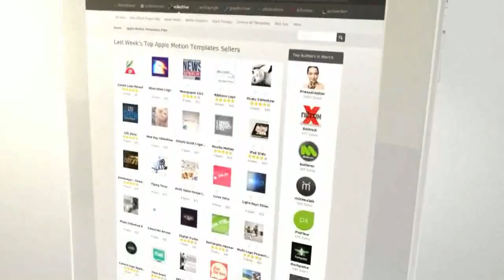Website Promo After Effects Template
Website Promo Description &amp;#38; Features Full HD (1920&amp;#215;1080) Compatible with After Effects &nbsp;CS6 or CC. laptop , iphone and ipad preview photo and logo placeholder No plugins required Easy to ...